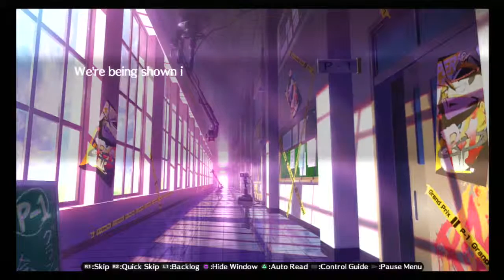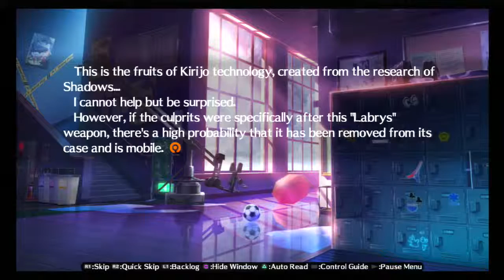Let's play Persona 4 Arena - Story Mode - #36: Naoto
Am I the only one, relatively speaking, enjoying the parts of the game where the P3 cast is included, more?